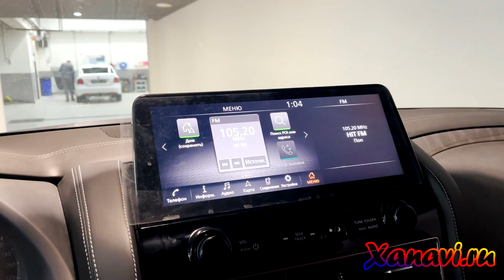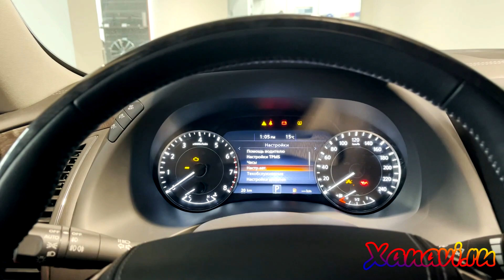Nissan Patrol y62 (OAЭ/USA, 2021-23) - русский язык в спидометре и магнитоле, карты рф, евро радио.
Nissan Patrol y62  (OAЭ/USA), (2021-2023) - русский язык и 8 евро языков в приборной панели и магнитоле, Карты Европы (тест) , Евро радио, прошивкой!Xanavi.ru
Автомобиль с внутреннего рынка Америки или ОАЭ, который будет эксплуатироваться в России.
Услуга по переделки данных автомобилей оказывается в течении нескольких часов без разбора консолей и демонтажа оборудования.
Мы сделали:
- вместо 3 евро языков, установили несколько европейских и русский язык.
- евро радио, с частотами и РДС,  вместо американской сетки вещания.
- русский автогид на русском заработал.
-  Carplay/Android Auto, естественно работает в РФ.
- переделали приборную панель на русский язык с км и градусами, вместо миль и фаренгейтов.
- карты России и Европы (тестируем)
Также мы можем делать следующие автомобили  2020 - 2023 года с подобной системой:
- Qx80
- Qx60
- Qx70
- Qx55
- Qx50
- Q50
- Kicks
- Sentra
- Versa
- Altima
- Maxima
- Leaf
- Frontier
- Titan
- GTR
- Nissan Z
- Armada
- Pathfinder
- Murano
- Rogue
- Juke
- X-trail
- Micra
Работы проводились компанией Xanavi.ru  в Санкт-Петербурге. Можем оказать услугу удаленно при условии наличия нескольких автомобилей в работу или компенсации транспортных затрат.
Xanavi.ru